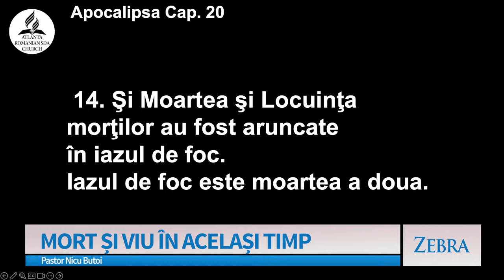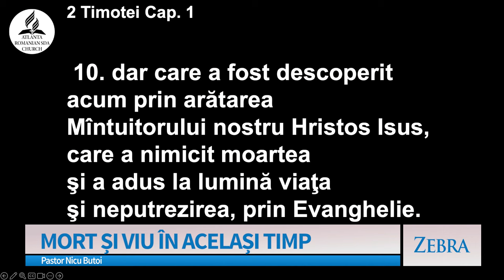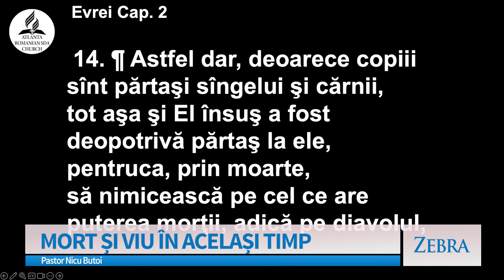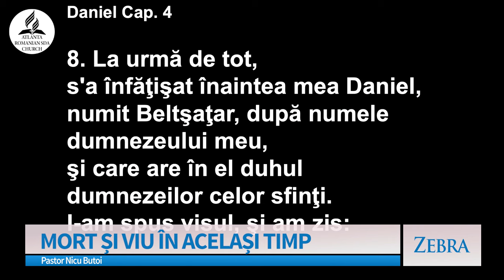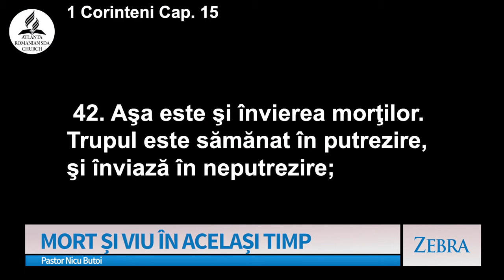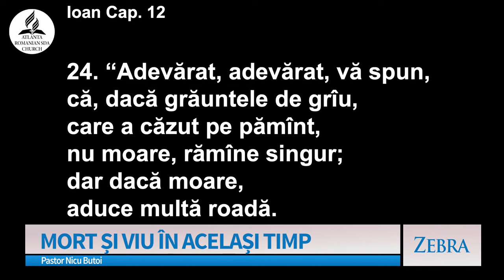Nicu Butoi - Mort și viu în același timp | Zebra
Emisiunea "Zebra", realizată de A7TV - mesaj prezentat de pastorul Nicu Butoi, în data de 17 martie 2024. Predici pentru vremuri grele